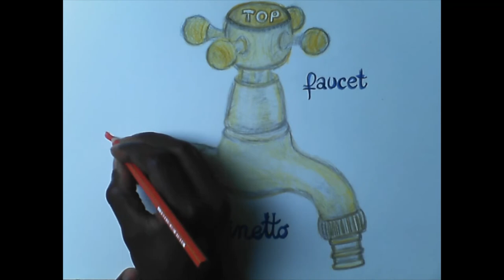How to draw a faucet | Come disegnare un rubinetto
Come disegnare un rubinetto | How to draw a faucet

Non dimenticare di lasciare un commento, che Dio ti benedica!